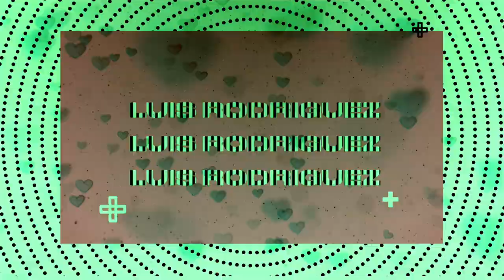Luis Rodriguez & Armando - Lovely Love (Official Visualizer)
Luis Rodriguez & Armando - Lovely Love